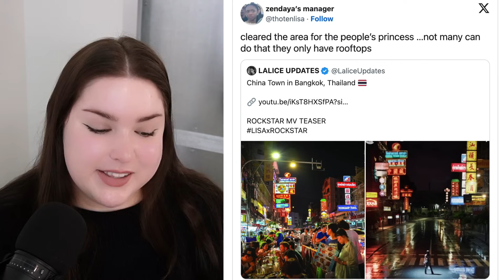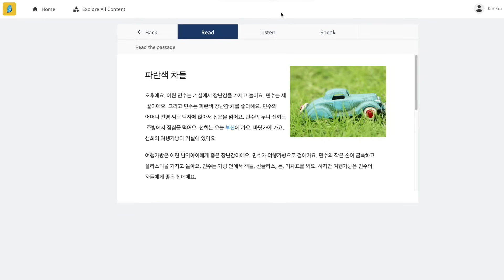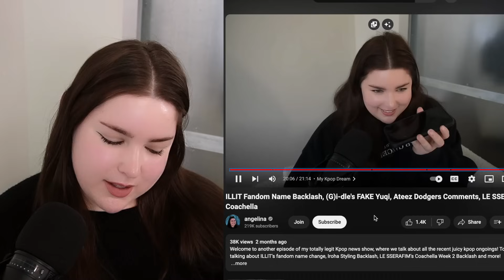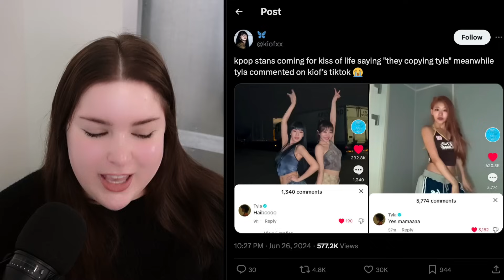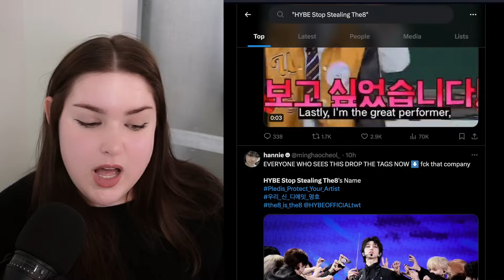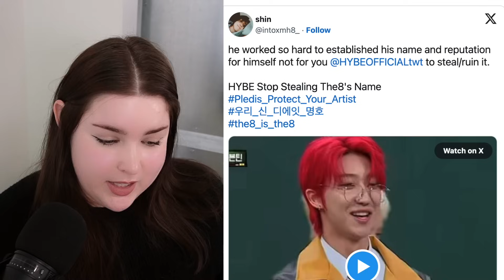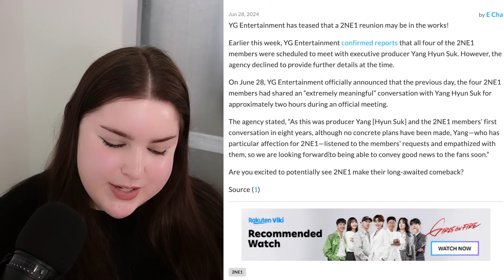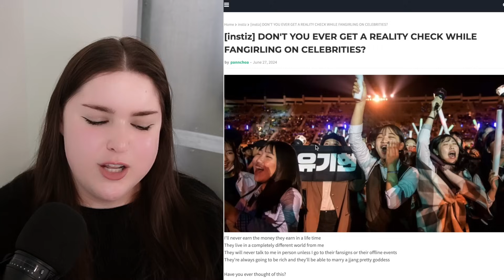Let's Talk Lisa "Rockstar", Hybe Virtual GG Copied The8? NMIXX Haewon Injured, Kiss of Life Dance...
Welcome to another episode of my totally legit Kpop news show, where we talk about all the recent juicy kpop ongoings! Today we're taking a look at BLACKPINK Lisa’s “Rockstar”, Fans divided on Kiss of Life’s Choreography Move, Hybe’s New Virtual GG backlash and more!

TIMESTAMPS
0:00 Fans Divided on Lisa’s 500$ payment to Close Streets
4:02 My Thoughts on Rockstar + My Dream
8:46 Why it Sounds Familiar
9:32 Some Final Thoughts
10:40 NMIXX Haewon Injured
12:15 Kiss of Life’s Choreography Move Buzz
14:50 Hybe’s New Virtual GG Backlash
17:17 Illustrator Claims Artwork Similarity
21:47 SYNDI8 Copied Karina? Shaded NewJeans?
23:58 2NE1 COMEBACK?
26:20 “Getting a Reality Check while Fangirling”
29:47 Kpop Shenanigans + My Kpop Dream